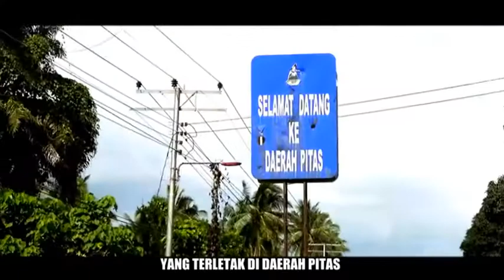Jambatan Pitas by Anjoy Rumanji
Sabahan song
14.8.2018 upload atas kemahuan artis sendiri.